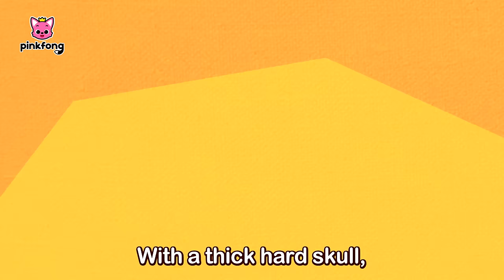30 Minutes of Dinosaur Songs for Kids | Pinkfong Dinosaurs for Kids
Sing along dinosaur songs together!
You're watching '30 Minutes of Dinosaur Songs for Kids , an educational and interactive series prepared to you by Pinkfong!

⭐️Time Stamp⭐️
00:00:00 Tyrannosaurus Rex
00:01:39 Baby T-Rex
00:03:15 I'm a Chef Today
00:04:39 The Best Hunter, Tyrannosaurus
00:05:39 Spinosaurus vs Tyrannosaurus
00:06:29 The Three Mimuses
00:07:41 Boom, Boom! Dino World
00:08:52 Move Like the Dinosaurs
00:09:48 Ankylosaurus
00:10:51 The Dinosaur Parade
00:11:58 Brachiosaurus
00:12:52 Where Did the Dinosaurs Go?
00:14:18 Diplodocus
00:15:10 Pachycephalosaurus
00:16:05 Elasmosaurus
00:17:18 Animal-saurus
00:18:37 Pteranodon
00:19:56 Triceratops
00:20:58 I Am the Best
00:22:13 Parasaurolophus
00:23:18 Maiasaura
00:24:08 If Dinosaurs Were Still Alive
00:25:31 Who am I?
00:26:40 Dig it up